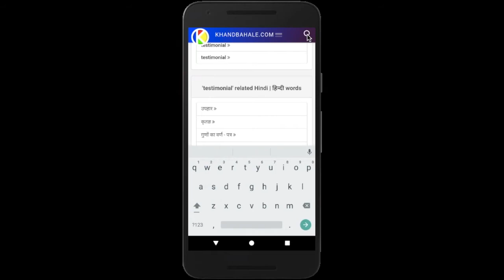KHANDBAHALE.COM | खांडबहाले.कॉम | WebApp